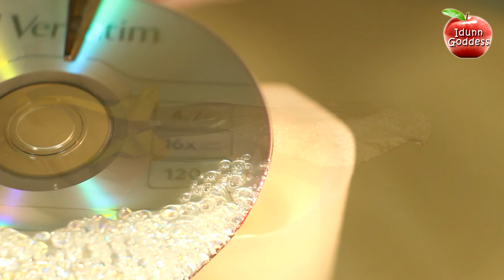CDs and DVDs Recycling - How To Recycle Your Old CDs Into Useful Stuff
My CD Recycling idea is very simple, but really very useful! Just one way to recycle, but at least three options to use - CD Soap-dish, CD Jewelry storage, CD Candle holder. All you have to do is hold your old CD or DVD above candle flame. Watch my video tutorial to understand what I mean exactly. Your CDs will melt and form a plate. This CD-plate can be used as a soap-dish, for example, or as a jewelry storage or candle holder - any way would be great. Soap will always be dry, because CD has a hole in center. As CDs and DVDs have beautiful rainbow-mirror cover your jewelry will look great in such plate. And the candle light will reflect sooo beautiful! So try my way to recycle old CDs and DVDs. Good luck!